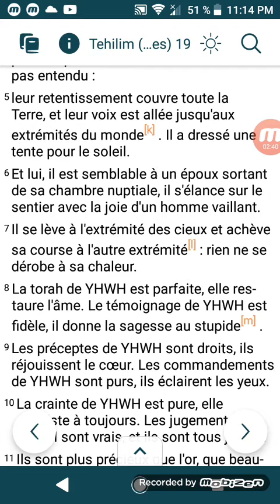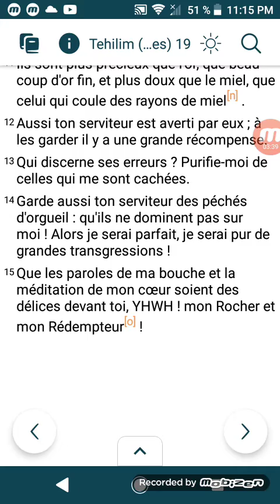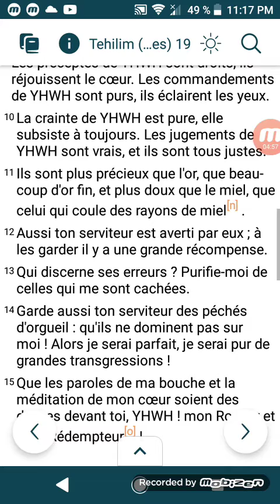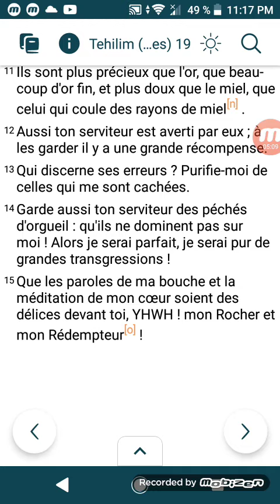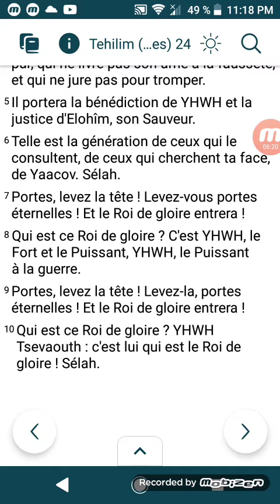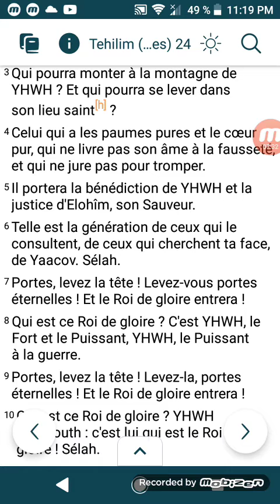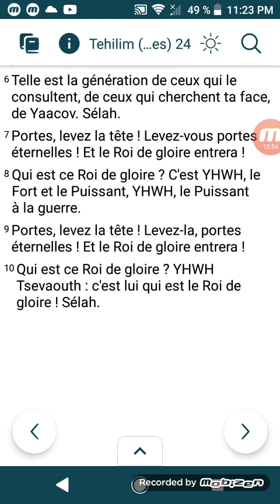Psaumes 19 et 24